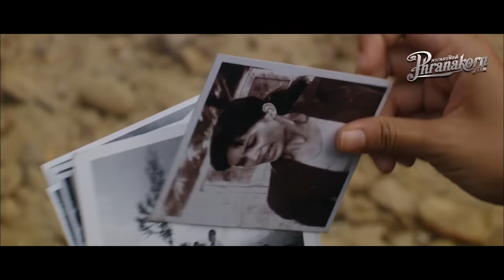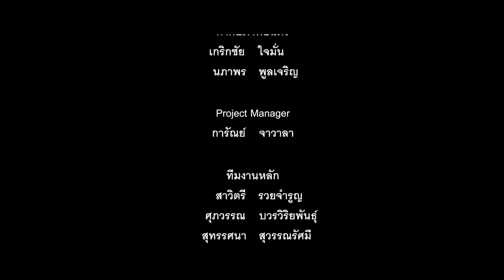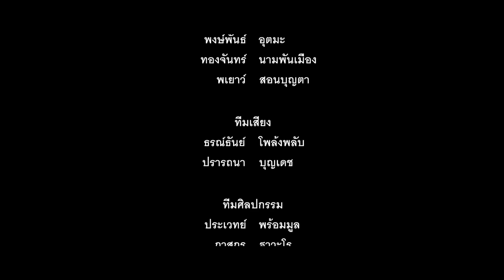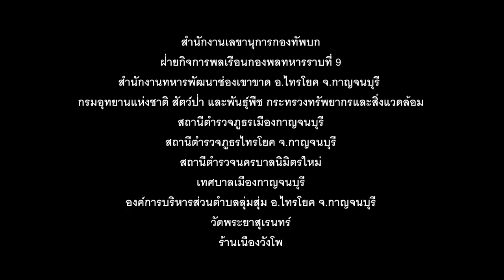ฟ้าใส ใจชื่นบาน หนังเต็มเรื่อง HD (Phranakornfilm Official)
ร่วมสนับสนุนพระนครฟิลม์ ผ่านระบบ Membership คลิกที่นี่เลย ดูหนังฟรีออนไลน์ หนังเต็มเรื่องHD จากเหตุการณ์ 6 ตุลาคม พ.ศ. 2519 ทราย (ร่มฉัตร ขำศิริ) นักศึกษาสาวที่ต้องการเข้าไปช่วยเพื่อนที่มหาวิทยาลัยธรรมศาสตร์ถูกกันตัวออกมา เธอได้พบกับ ก้อง (พิชญะ วัชจิตพันธ์) กับพรรคพวก ได้แก่ จอบ (ค่อม ชวนชื่น) เสียม (อ่าง เถิดเทิง) และ คิด (ฝันดี จรรยาธนากร) ที่ปั๊มน้ำมัน

วันหนึ่งก้องชวนเพื่อน ๆ เข้าป่าเพราะต้องการหนีจากชีวิตในเมือง หารู้ไม่เลยว่ากำลังเดินทางไปพร้อมกับพวกพรรคคอมมิวนิสต์แห่งประเทศไทย ก้องได้พบกับทราย ซึ่งบัดนี้กลายเป็น "สหายเม็ดทราย" ไปแล้ว ก้องและพวกจึงจำเป็นต้องแสร้งใช้ชีวิตอยู่ในป่าไปก่อน สหายเม็ดทรายนั้นชื่นชอบ สหายเที่ยง (สุรสิทธิ์ เอี่ยมโอภาสวงศ์) คอมมิวนิสต์หนุ่มผู้มีอุดมการณ์ ซึ่งต่างจากก้องและพรรคพวก และวันหนึ่งที่จอบและเสียมเผลอไปตัดเอาต้นข้าวเพราะคิดว่าเป็นหญ้าจนเหี้ยนหมด ทั้งหมดจึงต้องออกเดินทางไปขอเสบียงจากชาวบ้าน และที่นั่น ทำให้สหายเม็ดทรายได้ล่วงรู้ถึงความจริงว่า ความสุขที่แท้ของคนอยู่ที่ใจ หาใช่อุดมการณ์อะไรไม่ ▪ For work and Copyrights ▪
Please contact K. Kwang